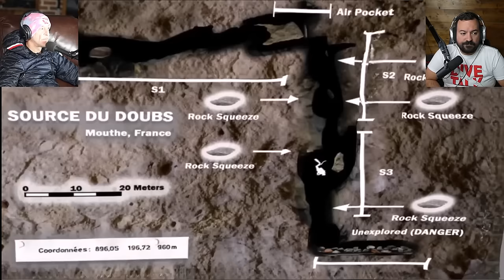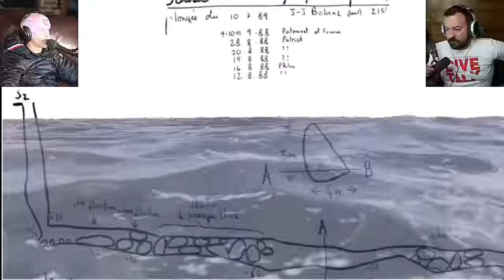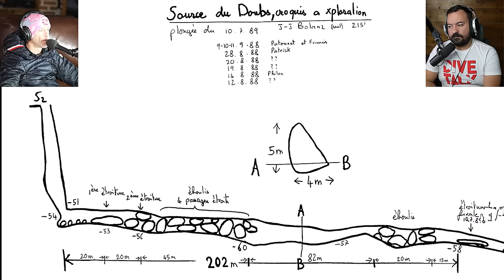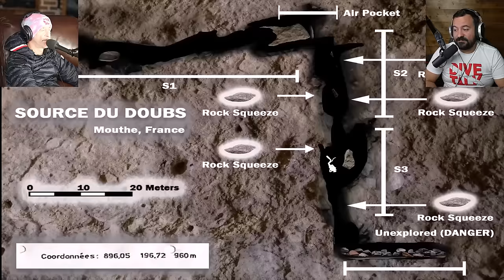Divers React to Drowned in the Cave of Tight Squeezes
A team of cave explorers ventures into a cave with super tight restrictions and the dive takes a devastating turn.